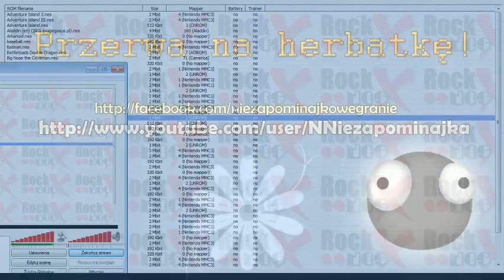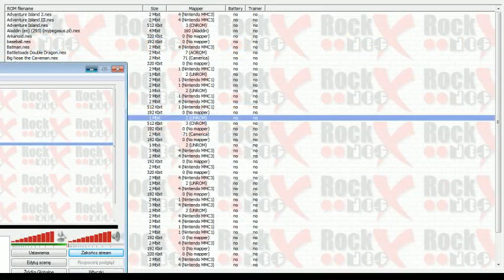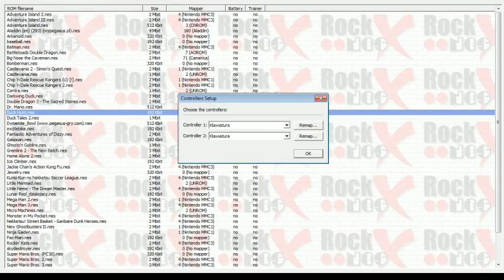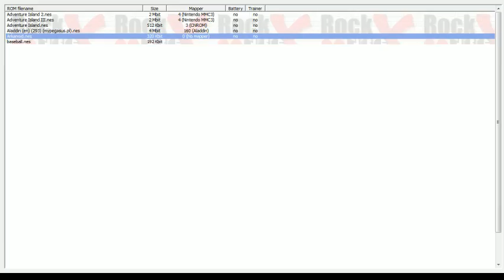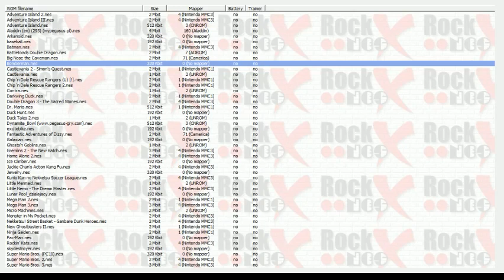[Archiwum] Live (2) - Gry NES/Pegazus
Sama stawiam opór szalonym grzybkom i truskawkom.   (Rozwiń opis!)

Gry, które znalazły się na filmie:
- 4:24 - Super Mario Bros.
- 16:47 - Tom & Jerry & Tuffy
- 21:23 - Aladdin
- 31:21 - Contra
- 38:55 - Pac-man
- 45:12 - Duck Tales 2
- 1:00:50 - TwinBee
- 1:10:44 - Megaman 3
- 1:19:35 - Adventure Island
- 1:28:56 - Arkanoid
- 1:35:56 - Bomberman